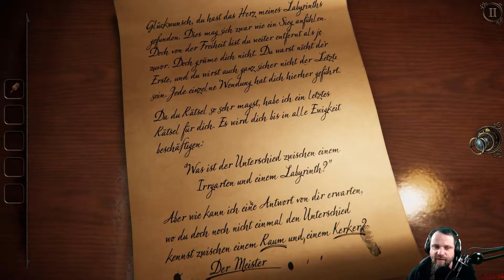Let's Play The Room 3 #16 Am Ende nur ein Labyrinth [GER]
Livestream Schnitt.

The Room aus dem Hause Fireproof Games. Eine Wunderbare Portierung eines Handy Rätsel Spiels aus dem Jahr 2015, das 2018 für Steam rauskam.